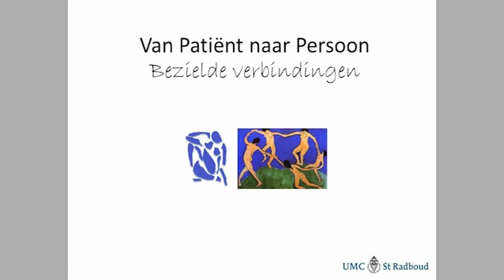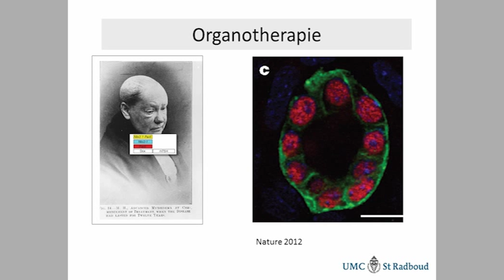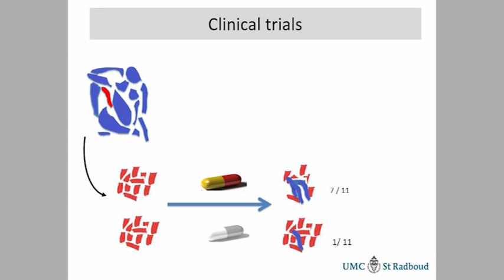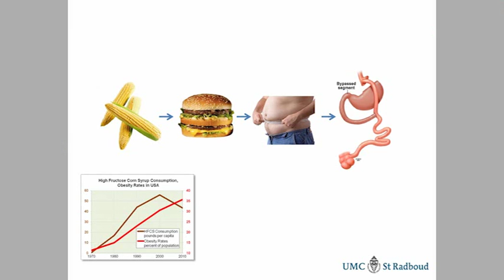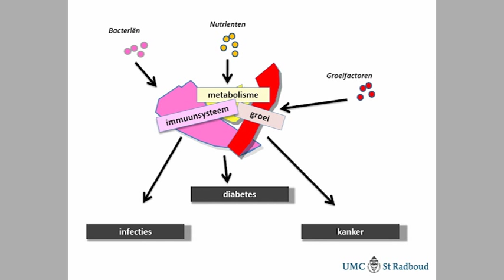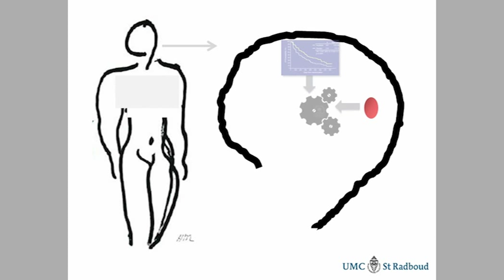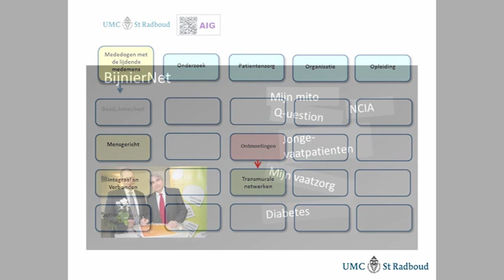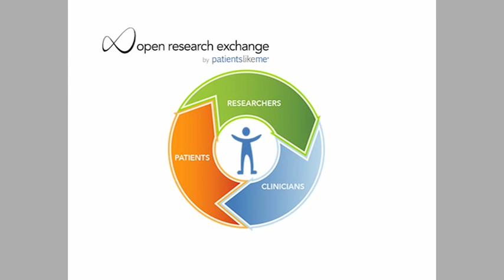Radboud Grand Round 16 – 16 september 2013 - "Van patiënt naar persoon - bezielde verbindingen"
Spreker: Professor Jan Smit

Professor Jan Smit (1962) studeerde en promoveerde in Utrecht en werkte daarna in het LUMC. Vanaf 2012 is hij hoogleraar en afdelingshoofd Interne Geneeskunde in het UMC St Radboud. Prof. Smit is gespecialiseerd in schildklierziekten en houdt zich qua onderzoek en patiëntenzorg bezig met gecompliceerde patiënten met schildkliercarcinoom en is zeer betrokken bij initiatieven op het gebied van zorgvernieuwing.  (aantal bezoekers 117)

De materialistische benadering van het leven heeft geleid tot spectaculaire vooruitgangen in de geneeskunde. Maar die visie bracht ook een fragmentatie van lichaam en ziel met zich mee, waardoor de geneeskunde vaak geen bevredigende antwoorden biedt aan patiënten. Professor Jan Smit pleit voor persoonsgerichte zorg, waarbij ook ruimte is voor het 'medicijn' mededogen.
In deze 16e Grand Round laat hij zien wat deze keuze in de praktijk betekent. Hoe ga je ermee aan de slag en wat betekent dat voor je afdeling en collega’s? En hoe leidt dit alles tot een betere zorg voor de patiënt als persoon?